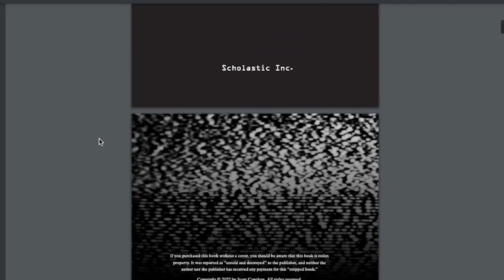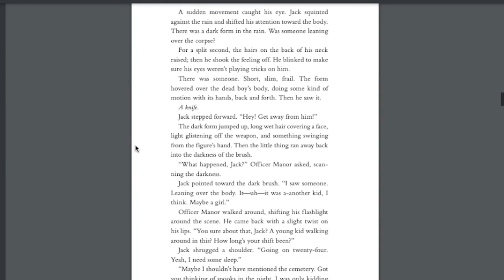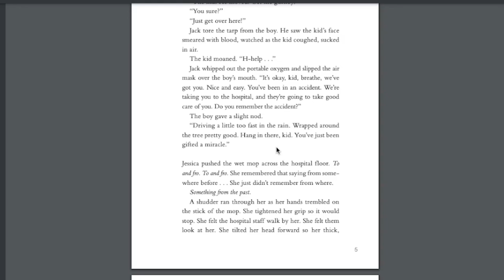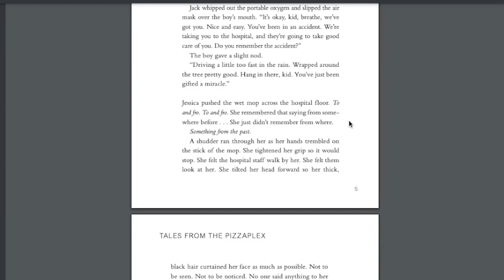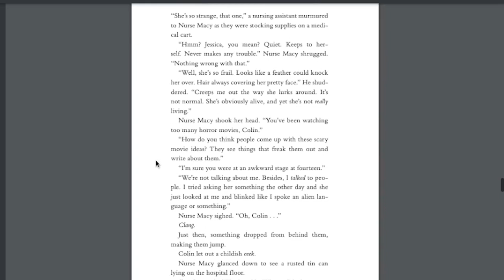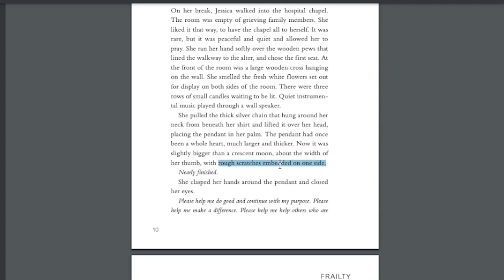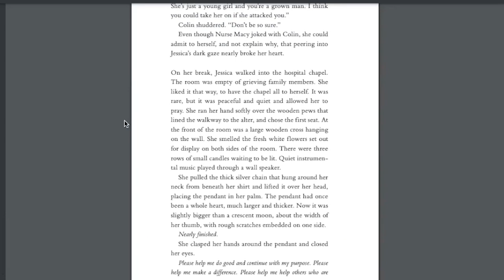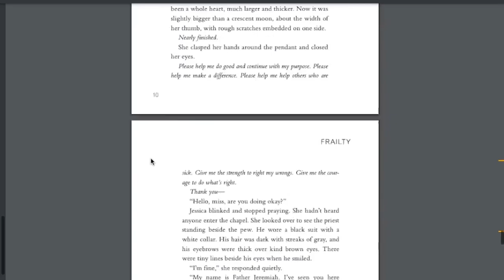IS ELEANOR *RETURNING* IN TALES FROM THE PIZZAPLEX? - Lally's Game Preview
In the preview for Lally's Game we were told about a heart-shaped pendant which sounds awfully similar to Eleanor's from the Fazbear Frights series. Could she be returning?

(っ◔◡◔)っ ♥ renelle returns? ♥